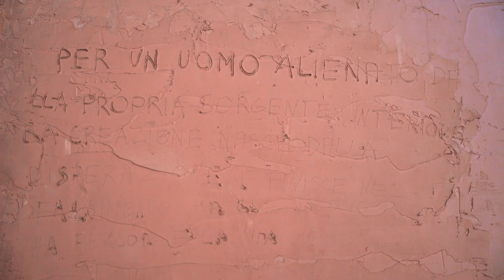Four Elements from the Collection: Air, Earth, Fire, Water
The Galleria Nazionale d’Arte Moderna e Contemporanea presents, from Monday 24 October 2022 to Sunday 26 February 2023, the collective exhibition Hot Spot, curated by Gerardo Mosquera.

The exhibition itinerary brings together the multiple responses of the artists to these conditions through the poetic power of art. The selected works delve into the complexity of the current situation, offering not so much a perspective of social denunciation as an aesthetic activism intended to stimulate thinking and raise awareness about the impending disaster, in order to imagine a different relationship with the planet.